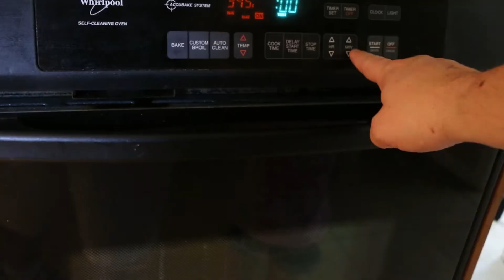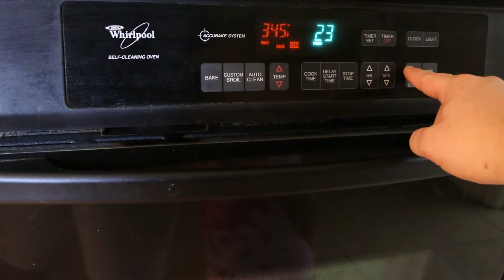Layla Learns to bake a cake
Layla learns to make a cake.  It was another fun video to make with this crazy kid.  I hope you enjoy the video.